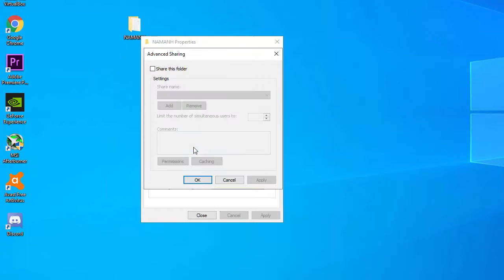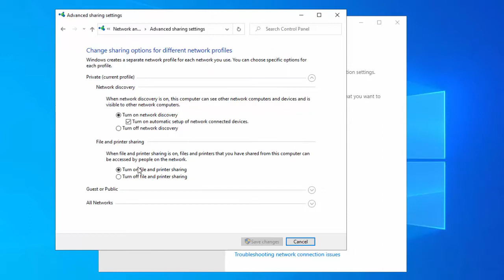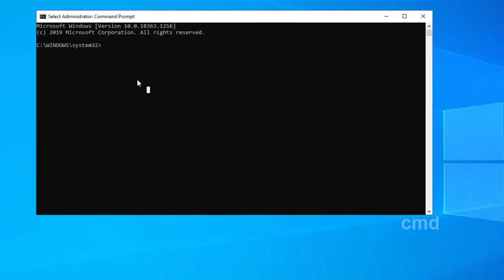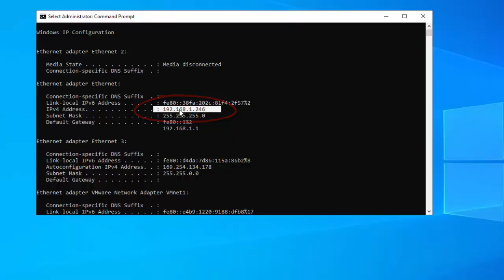How To Access Your Computer Files Folders From Android Phone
This video will show you how to access your computer files and folder from your Android phones.
First of all, connect to your Wifi network on your computer and your Android phone. It is important that both devices are using the same WiFi network.

Access Computer Files Folders From Android
How to access PC files on your Android Phone
How to Access Shared Windows Folders on Android